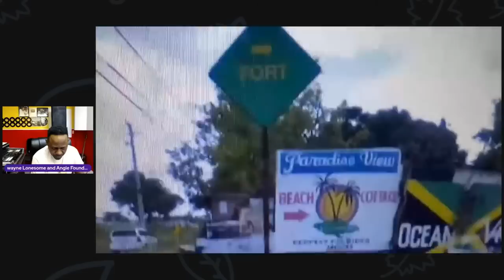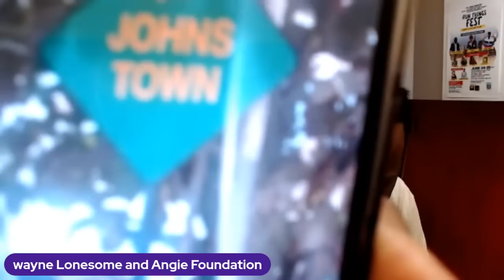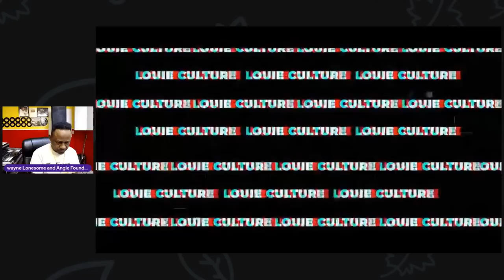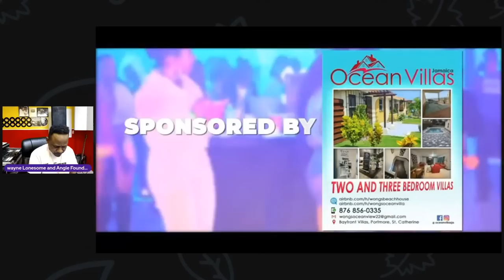Pearnel Charles St. Thomas over 1,500 acres land issues , calling residents Rum drinker Ganja smoker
Pearnel Charles St. Thomas over 1,500 acres land issues , calling residents Rum drinker Ganja smoker, terrorist , raper